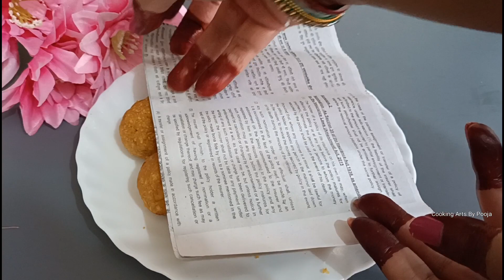लड्डू बनाने का नया तरीका देखो ,सारे तरीके भूल जाओगे Motichoor Laddu - RakshaBandhan Sweet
Motichoor Laddu- लड्डू बनाने का नया तरीका देखो ,सारे तरीके भूल जाओगे | RakshaBandhan Sweet

boondi ke ladoo recipe, boondi ke ladoo,boondi ke laddu ,boondi ke laddu kaise banaye,boondi ke ladoo kaise banate hain, boondikeladdurecipeinhindi rakshabandhansweetsathome rakshabandhansweetrecipe raksha Bandhan sweets recipes rakhi special sweets recipes, raksha Bandhan sweet recipe easy, raksha Bandhan sweets recipes in Telugu, raksha Bandhan Special Sweet recipe, raksha Bandhan Special Sweet recipes youtube google homemade,
@youtube @youtube creators @viral @trending @google